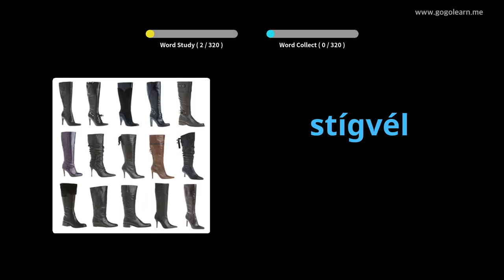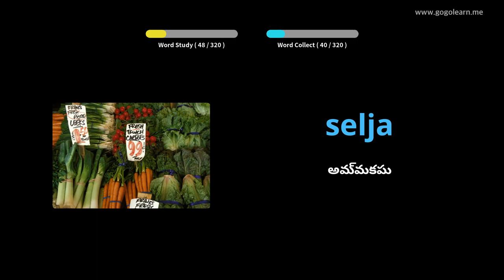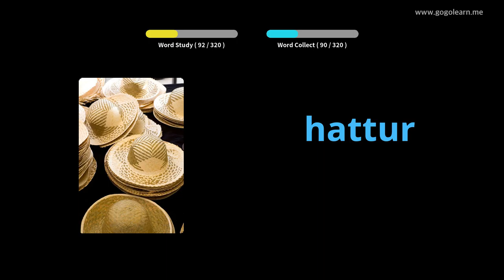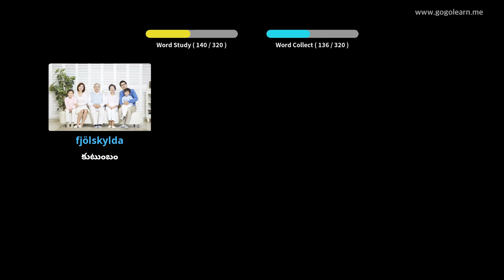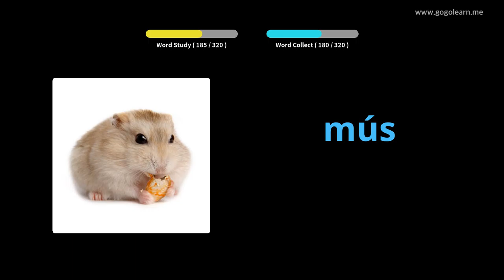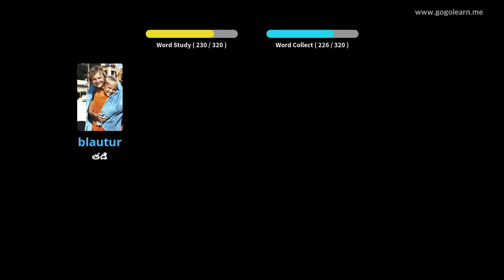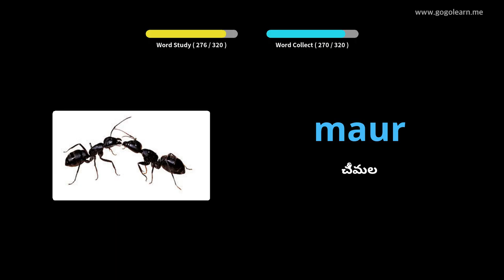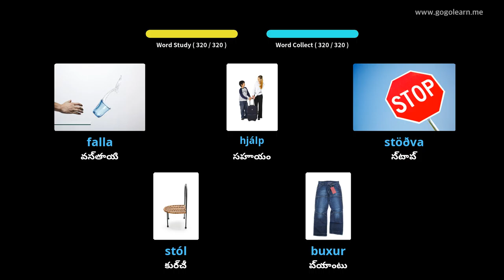డ్రైవింగ్ చేస్తున్నప్పుడు ఐస్లాండిక్ పదజాలం వినడం | Golearn